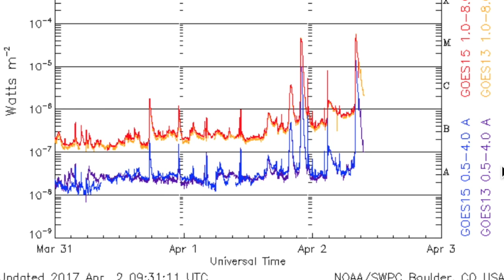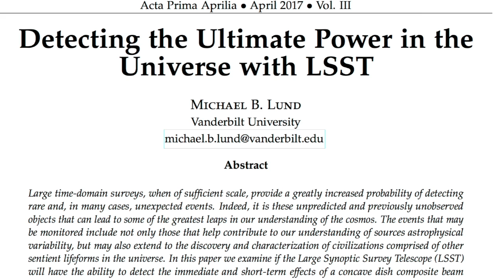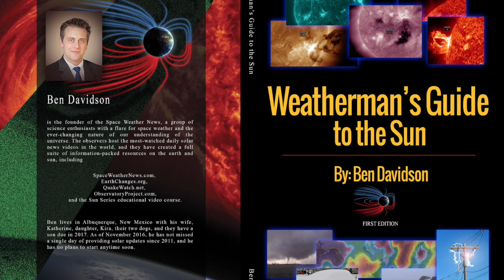Solar Flares, Large Eruption, Seismic Coupling Alert | S0 News Apr.2.2017